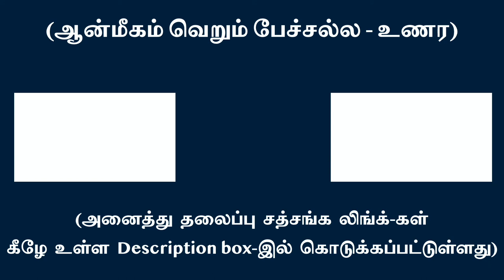தன்னியலில் ஊக்கத்துடன் தோய்ந்து சுகிப்பதே ‘தன்னை’ உணர்ந்தோர் பாங்கு | சுவாமி அருணாசல ரமணன்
The nature of Self-realized gyanis is to merge unconditionally in the limitless subjectivity